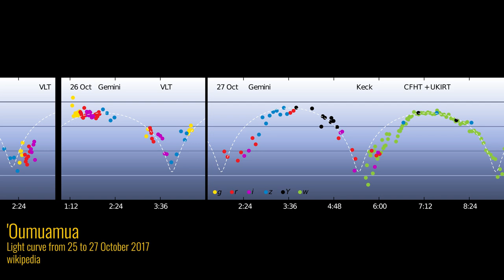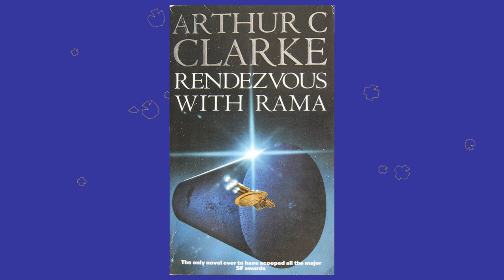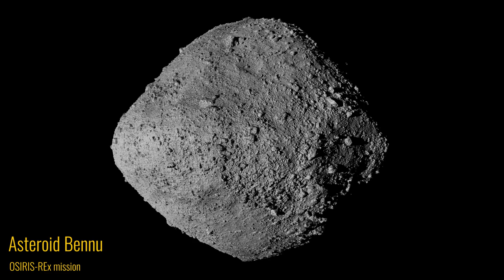Oumuamua: Extraterrestrial Guests [feat. Avi Loeb] | Оумуамуа: Междузвездни гости [с Ави Льоб]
It's hard to believe that we are the only species in the vast Universe that possesses higher intelligence and technological power. But if that's not true, where is everyone? Why have we not seen alien life? Or have we?

In 2017, scientists saw the first interstellar object to come into the Solar System. It was called Oumuamua. There were numerous debates about the nature of this mysterious object – and most of the debates continue on today. But one astrophysicist spearheaded the controversial idea that this might be an extraterrestrial apparatus. This was Abraham (Avi) Loeb – the head of the Astrophysics department of Harvard University.

In this exclusive talk with Avi Loeb, we'll discuss Oumuamua and the challenges of searching for extraterrestrial life.

Watch us live on February 17 to learn:
— What makes Oumuamua unique and what more can we expect from it?
— How would we even know if an object is an alien spaceship? What tools can help us in this analysis?
— If we ever find extraterrestrial life, can this news be hidden from the public?
— What is space archeology?
— What are the projects Lyra, Gallileo, and Breakthrough Starshot?

Трудно е да повярваме, че никъде другаде в огромната Вселена няма интелигентни същества. Но ако имаше, защо не сме ги виждали досега? А дали не сме?

През 2017 учени засякоха първият междузвезден посетител в Слънчевата система - обектът Оумуамуа. Веднага след това започнаха активни дебати между учени и астрономи за природата на този мистериозен обект - дебати, които продължават и до днес. Но един астрофизик повече от всеки друг изрази мнението, че това може би е бил първият пример за апарат с извънземен произход. Това е Ейбрахам (Ави) Льоб – астрофизик, завеждащ департамента по Астрофизика в Харвард, а освен това, оказва се, има с български корени.

Ще ви срещнем с Ави Льоб за един ексклузивен разговор, в който ще обсъдим както Оумуамуа, така и като цяло предизвикателствата пред търсенето на интелигентен живот в Космоса. Книгата Extraterrestrial, в която Ави Льоб излага цялата си теория за обекта Оумуамуа и която веднага се превърна в бестселър в САЩ, може да откриете в магазина на Ratio (преведена на български език, издателство Изток-Запад).

В интервюто ще научите:
— С какво е уникален обектът Оумуамуа и дали можем да очакваме още като него?
— Как всъщност можем да сме сигурни дали един обект е космически кораб? С какви инструменти можем да си послужим за такъв анализ?
— Ако някога открием извънземен живот, това ще бъде ли държано в тайна от обществото?
— Какво представлява космическата археология?
— Какво са проектите Лира, Галилей и Breakthrough Starshot?